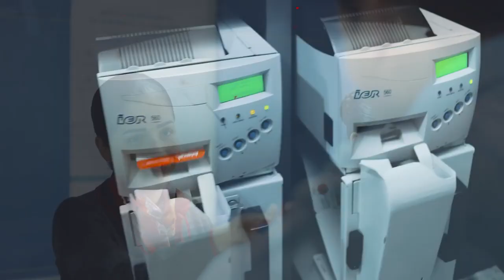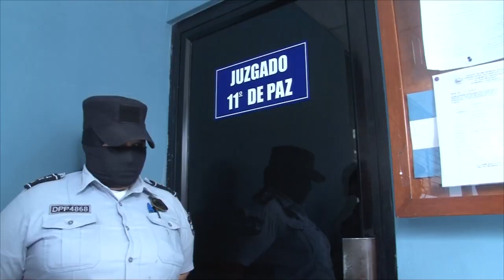Noticiero LPG 26 de abril: Mario Huezo sostiene su inocencia ante acusación de feminicidio agravado